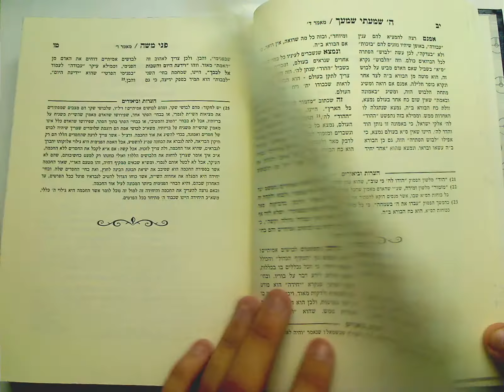WSLIBRARY.NET - ה' שמעתי שמעך חלק ג' - Hashem Shamati Shimakha vol3 [5330]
Hashem Shamati Shimakha vol3 - ה' שמעתי שמעך חלק ג'
R.Barukh Shalom Ashlag - ר' ברוך שלום אשלג

מאמרים בעבודת ה' על דרך האמת מאת רבותינו אשלג